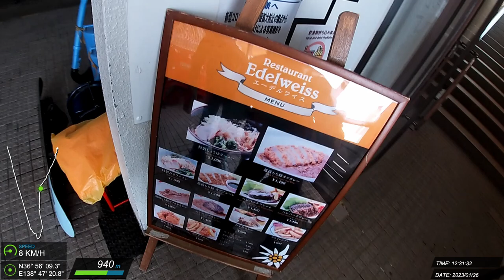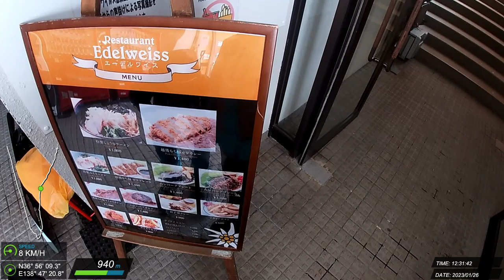20230126 越後湯澤 滑雪紀錄 #10 (Z)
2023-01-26 湯沢高原スキー場 Zordius